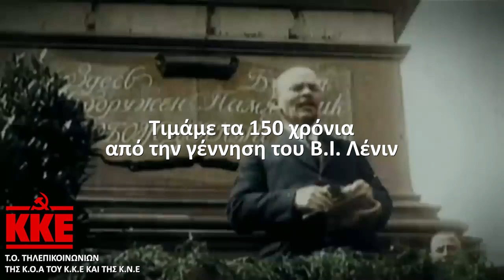ΣΠΟΤ ΓΙΑ ΤΗ ΔΙΑΔΙΚΤΥΑΚΗ ΒΙΒΛΙΟΠΑΡΟΥΣΙΑΣΗ ΤΗΣ ΤΟ ΤΗΛΕΠΙΚΟΙΝΩΝΙΩΝ ΑΤΤΙΚΗΣ ΤΟΥ ΚΚΕ